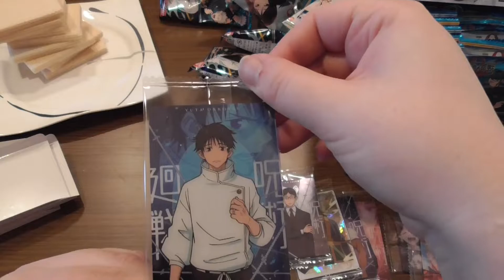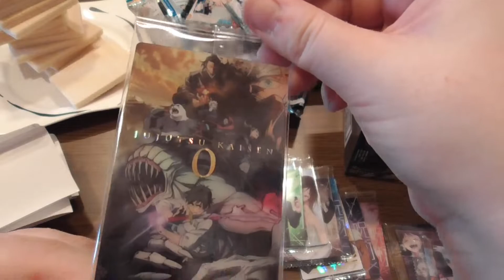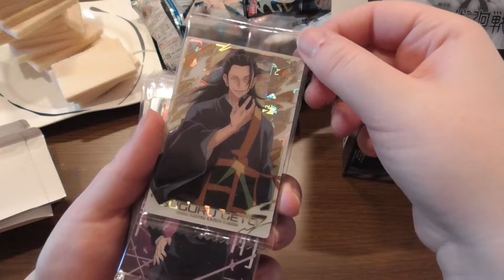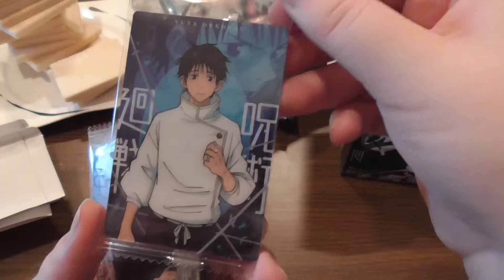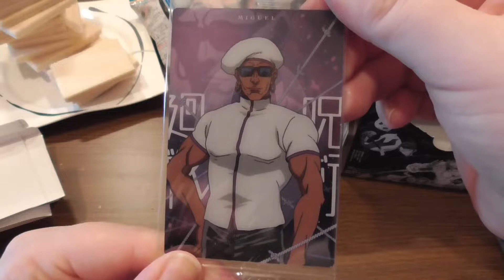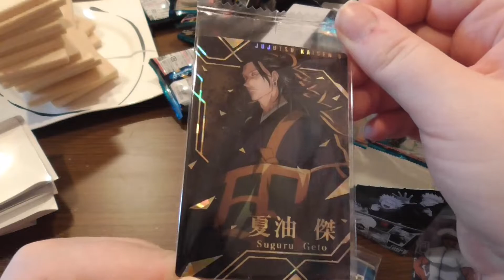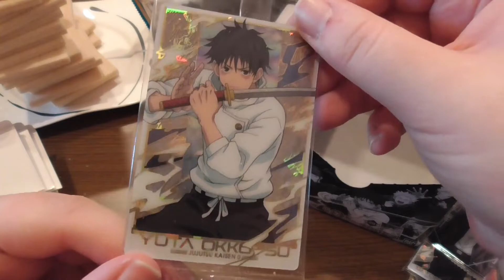Unboxing - Gekijouban Jujutsu Kaisen 0 Wafercards